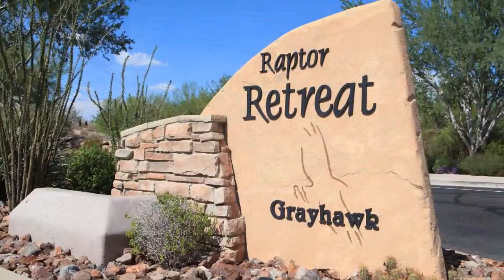Real estate for sale in Scottsdale Arizona - MLS# 5278811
20802 N Grayhawk Dr #1098
Scottsdale Arizona 85255
MLS# 5278811